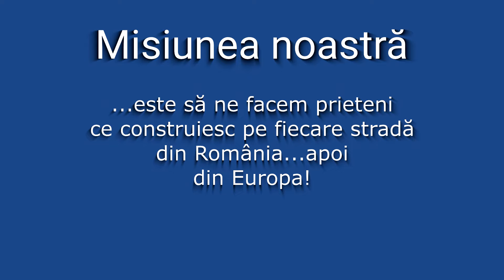Tu stii cati castiga pe spatele tau? ​- Realitatea in Constructii #10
- De cand lumea si pamantul, Omul a vrut sa invete din ce in ce mai mult.

 Ei bine, acum ai sansa sa afli lucruri noi pe care nu le gasesti oriunde.

 Noua noastra emisiune are ca scop raspandirea experientei dobandita pe parcursul a 7 ani in acest domeniu.

 Lansam aceasta serie de videouri  pentru ca voi sa fiti mai informati, mai pusi in tema cu diferite situatii ce va pot ajuta sa evitati pierderi de TIMP sau BANI atunci cand construiti.

 Aici gasiti sfaturi, idei și sugestii pentru ca tu să scutești timp și bani atunci când construiești!

 Toate aceste sfaturi, sunt relatate din experianta noastra dar mai ales a clientilor nostri, de mai bine de 7 ani!

 Realitatea in constructii este o emisiune Powered by Vindem-Ieftin.ro avand ca Gazda pe Fondatorul Cosmin Raileanu.

Asa ca Haisitu sa ne urmaresti in toate cele #77 episoade.

". Nu o susțin și nici nu o încurajez!
Consider că fiecare trebuie să câștige din ceea ce face, iar specialistul trebuies să câștige strict pe munca lui și nu să fie agent de vânzări, iar dumneavoastră ca și clienți ar trebui să fiți respectați.
Ca să verificați buna intenție a celor care vă recomandă anumite produse, ei bine puteți să luați oferta lor și să vă duceți și în alte părți să verificați dacă ei bine puteți să luați oferta lor și să vă duceți și în alte părți să verificați dacă dacă propunerea este una corectă. "